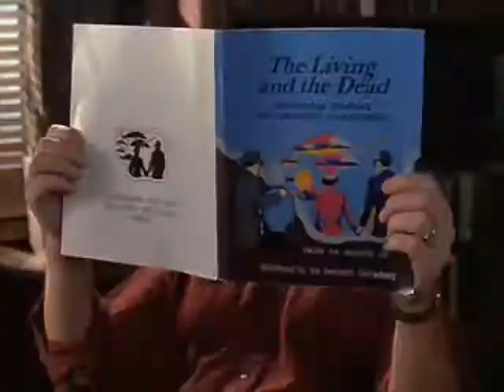Harry Belafonte - Jump In The Line (Music Video)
I grew up listening to my father nostalgically playing the Belafonte records that he grew up with. This one was always a favorite!

I made this video using old footage of Harry Belafonte performing at the Grand Opera in Sweden in 1966 mixed in with cuts from an old Desi Arnaz film and shots from Beetlejuice... Let the Conga Line begin!

I am here to promote content creators, artists and musicians and hold all in the highest regard. If you are a copyright holder and you have not been given proper credit for any of your material that appears in this video, or if you wish your content NOT be used in this video, PLEASE contact me so that I may do so by crediting your work and providing appropriate links to you and/or your website or removing your content.

Harry Belafonte - Jump In The Line 1961 ATOMIC